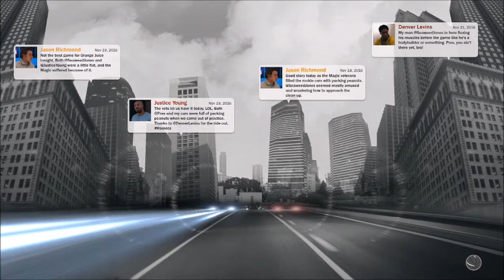DOWN TO THE WIRE! 2.5 SECONDS LEFT! OVERTIME THILLER! | NBA 2k17 My Career Ep 5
Message of the day: "Are Moms Girls?" - Ed

NBA 2k17 (My Career) Gameplay by @SeaweedJones